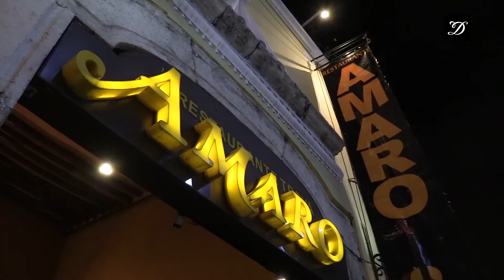Restaurante Amaro, trova en el corazón de Mérida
El restaurante Amaro cuenta con una amplia variedad de gastronomía para ofrecer, además se encuentra amenizado con música de trova.